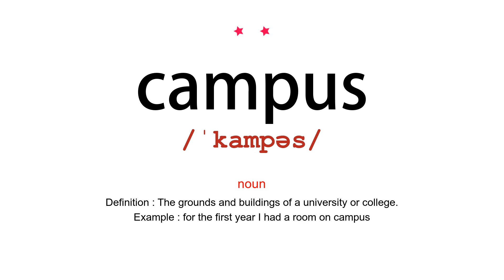How to pronounce campus - Vocab Today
The pronunciation of the word campus in Amercian accent is demonstrated in this video. Based on the word frequency, this is of 2 stars difficulty.

The word campus has the following meanings:
1. (noun)
Definition : The grounds and buildings of a university or college.
Example : for the first year I had a room on campus